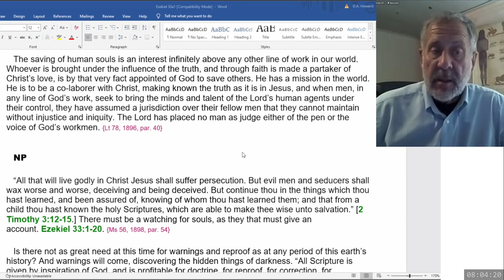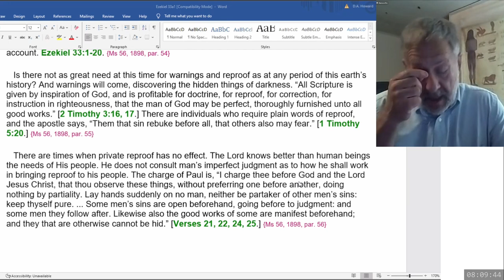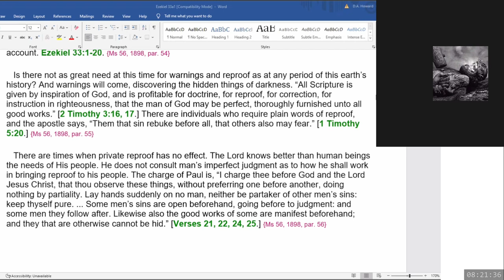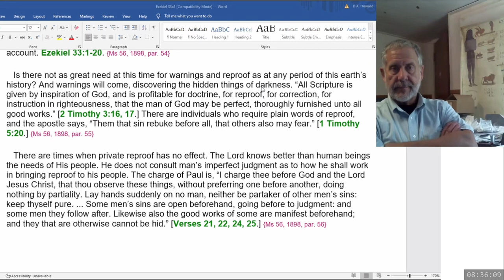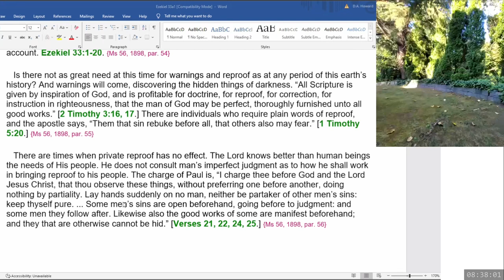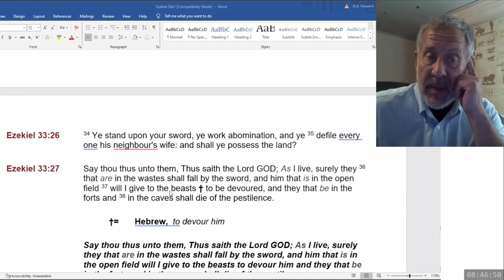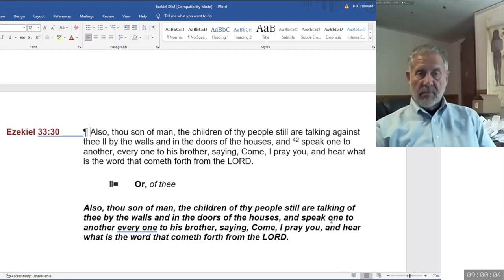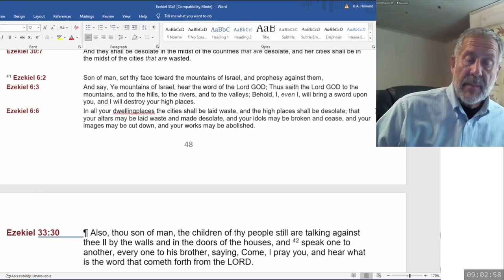2024 08 03 08 00 Ezekiel 33 & SOP - Dwight Howard